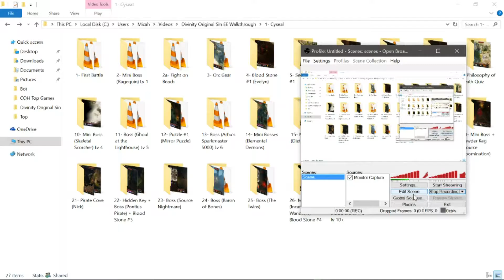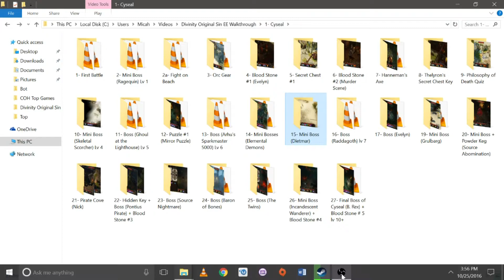Divinity Original Sin EE: Mini Boss; Dietmar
This video is part of a guide and taken out of context can be confusing. and will most likely answer all your questions. Enjoy.